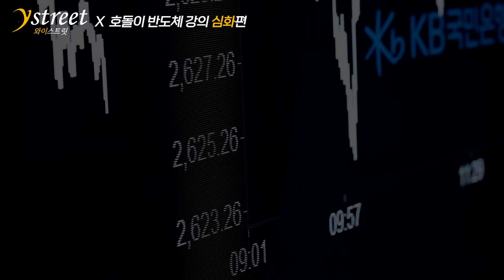"수단과 방법을 가리지 말고 유명해지세요" 마케팅과 브랜딩의 핵심이 이 영상에 다 있습니다 / 김유진 대표 / 페이머스 / 성공예감 별책부록 [풀버전]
김유진 김유진아카데미대표 / 페이머스 (도서담) / 촬영 11월 19일
KBS 1라디오 '성공예감 이대호입니다'와 함께하는 '별책부록'
00:00 유명하지 않아서 안 팔리는 것
03:31 한 끗의 힘
13:00 뒤집어서 생각해라
17:34 "제 물건 사지마세요"
28:54 컨셉과 브랜드는 다른 것?
31:33 Design의 진짜 의미
34:45 창의적인 게 아니라 데이터
39:41 고객에게 편익이란
45:04 현기증 나게 띄워줘라
46:31 오늘의 심쿵 한방

”공부시간을 완벽히 단축해드립니다!“
🐯와이스트릿X호돌이🐯
반도체산업 강의 심화편
✨와이즈클럽 멤버에게는 5만원 할인!